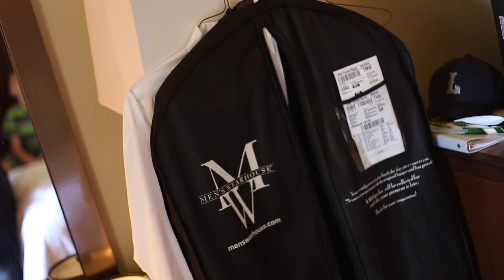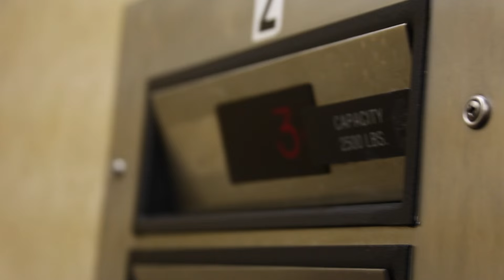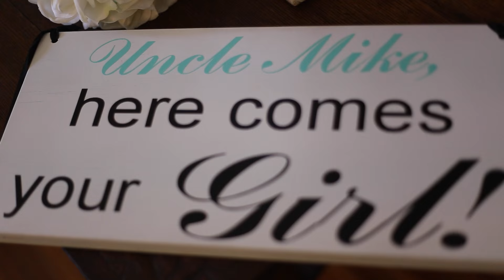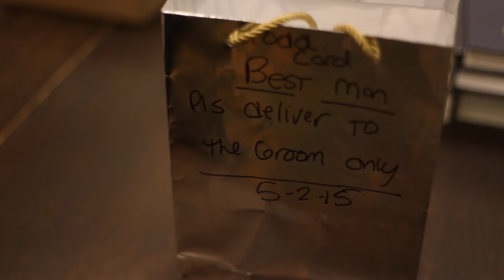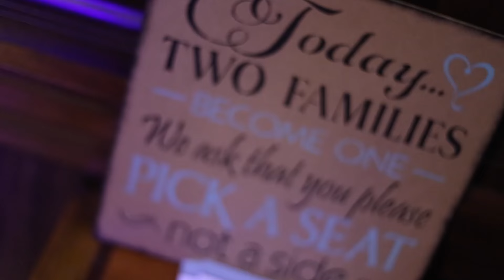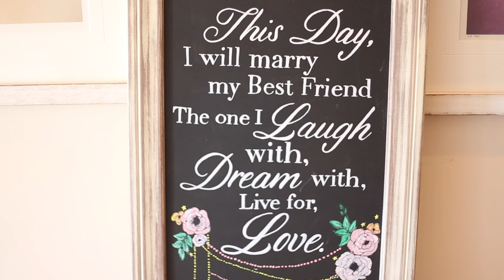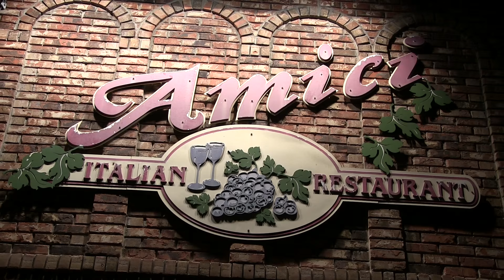The Wedding Day of Mike & Penny